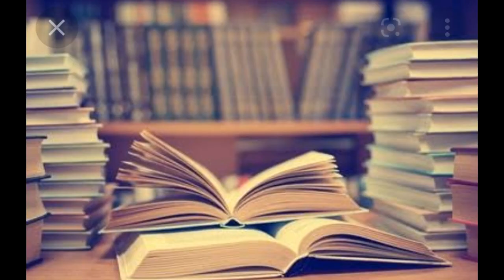Success पाने के लिए पागल होना पड़ेगा || पागलपन हो तो ऐसा || motivational speech 24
नमस्कार दोस्तो, Motivational speech 24 चैनल पर आपका स्वागत है , Motivational speech 24 का उद्देश्य उन लोगो को मोटीवेट करना और सही राह दिखाना है जो अपने लक्ष्य तक पहुचने के लिए कोशिश करते हुए बीच मे ही हार मानने लगते हैं या जो हार मान चुके हैं , Motivational speech 24 पर आपको ऐसे ही  Powerful motivational videos मिलते रहेंगे, इसलिए जुड़े रहिये हमारे साथ, ओर Channel को Subscribe कीजिये Energy से भरे Motivational videos के लिए , धन्यवाद

pagalpan
pagalpanjarurihai
successhonekeliyepagalhonaparega
bestmotivationvideo
paowerfulmotivationvideo
morningmotivationvideo
pagalphanti
pagalpanmotivationalvideo
pagalmotivationvideo
studentmotivationvideo
studentreadingvideo
student life change video
studentjununvideo